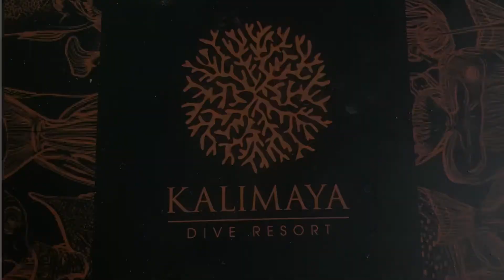Let’s Get Loud - Line Dance, Choreo: Erni Jasin (INA), Nov 2020